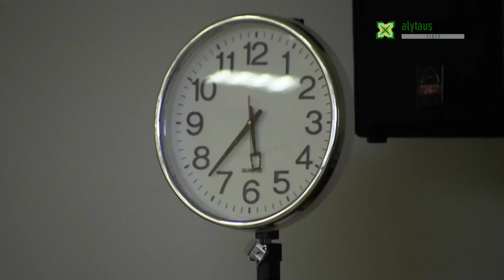Oro balionų fiesta Alytuje 2016